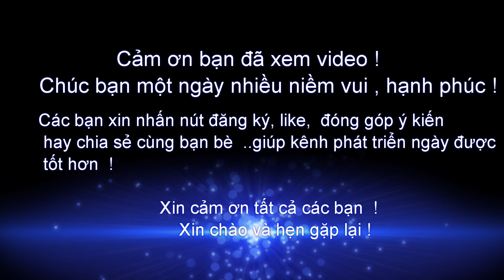Tôn Thất Tùng, Sương Nguyệt Ánh, Nguyễn Thị Diệu, Saigon, ChaoVietNam